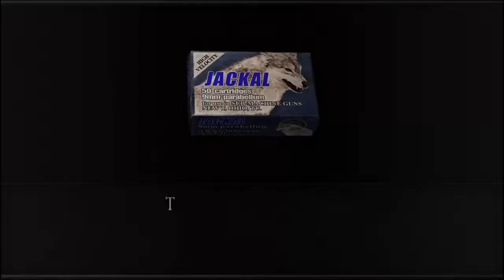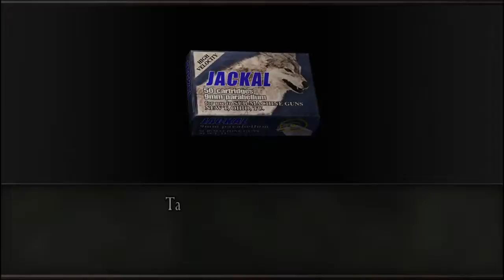Shooting More Villagers | Resident Evil 4 #2